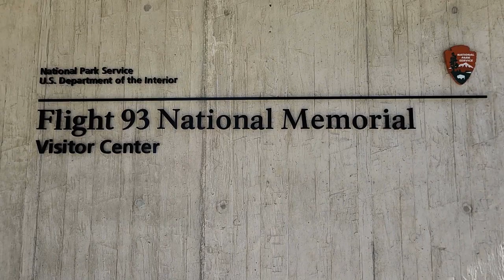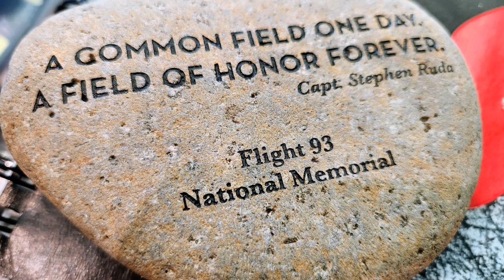Flight 93 Memorial National Park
Flight 93 Memorial National Park is a powerful testament to those who sacrificed their lives on Tuesday, September 11, 2001